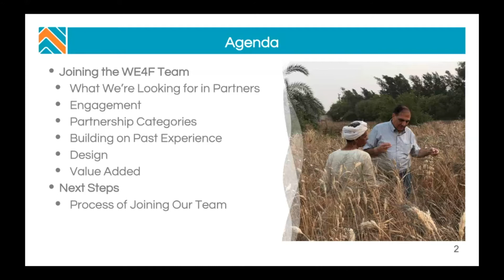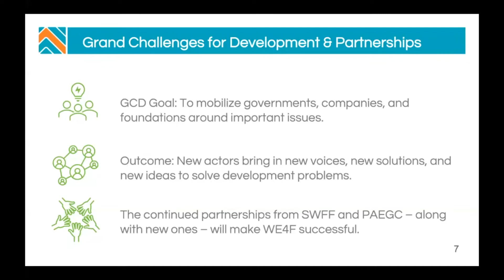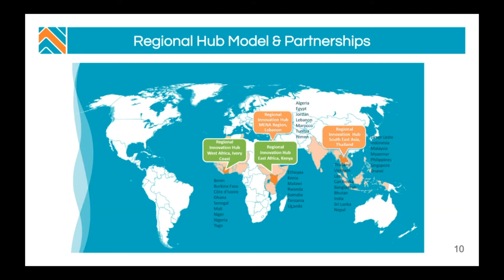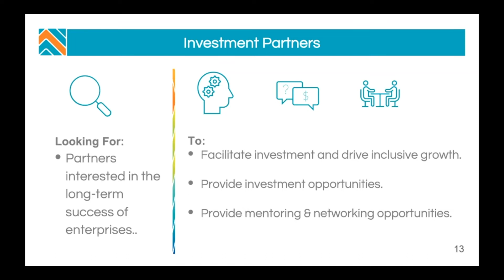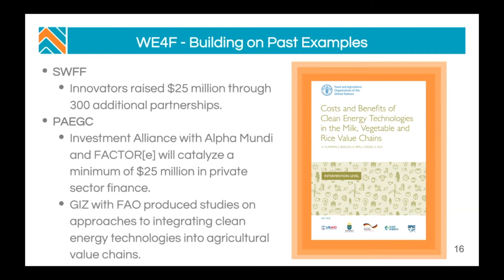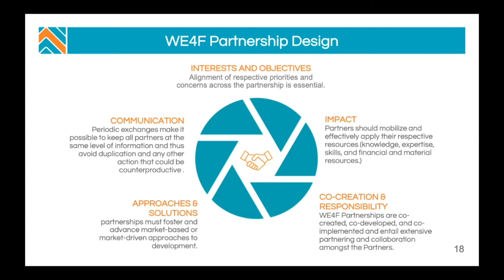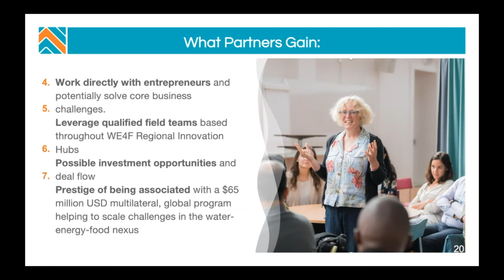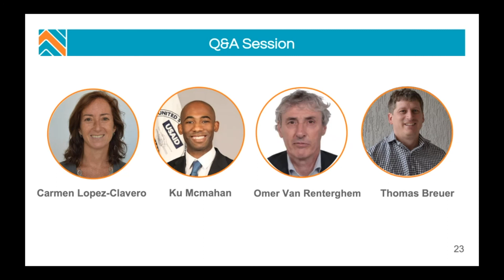New Program, New Solutions - Water and Energy for Food's Path Forward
As Water and Energy for Food continues on our path forward, we are looking for new partners to work with us as we scale innovations and improve enabling environments. In this session, attendees and donors engage in a conversation on developing partnerships and next steps.